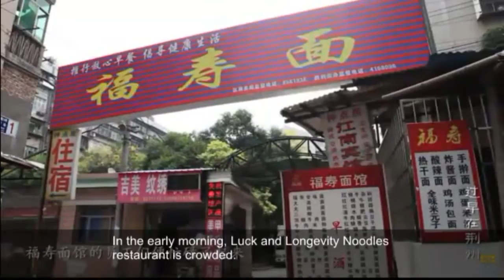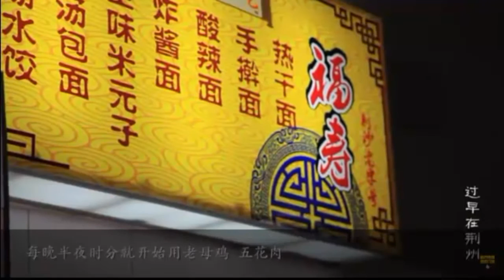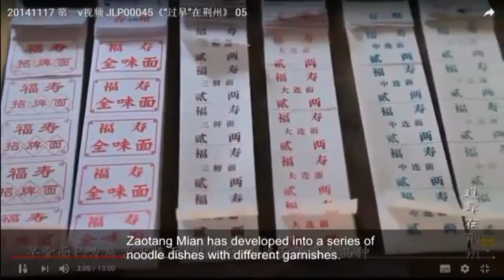OSU South Centers Live Stream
Mike Thompson discusses the COMMUNICATION PROGRAM at the University of Rio Grande.